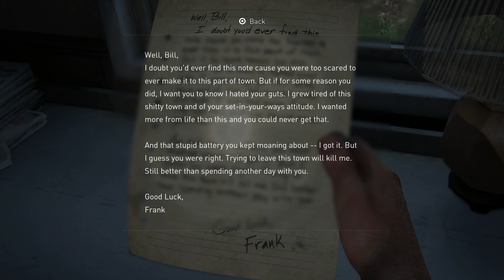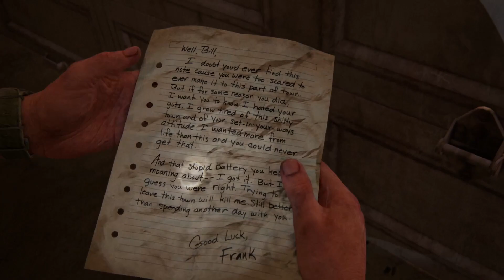THE LAST OF US PART 1 PS5 Gameplay Walkthrough PART 7 - BLOATER BOSS FIGHT (FULL GAME)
ABOUT THE GAME:

The Last of Us Part 1 is a masterfully crafted action-adventure game released in 2022. Developed by Naughty Dog and published by Sony Interactive Entertainment, it is a remake of the original game, which was released in 2013. This new version of the game offers improved gameplay mechanics, including enhanced combat and exploration, as well as additional options to make the game more accessible to a wider range of players.

Set in a world devastated by a fungal outbreak, you'll follow the story of Joel, a hardened survivor, and Ellie, a young girl with a mysterious immunity to the infection. Together, they must traverse dangerous landscapes, confront hostile factions, and confront their own personal demons. As players embark on this harrowing journey, they witness the evolution of their relationship, which transforms from reluctant companionship to a profound bond.

One of the game's standout features is its emphasis on storytelling and character development. The nuanced writing and superb voice acting breathe life into the characters, allowing players to forge a deep emotional connection with them. The Last of Us Part 1 explores themes of love, loss, and the lengths people are willing to go to protect those they care about.

ABOUT DLC:

This DLC expansion offers new experience and insights into the world of "The Last of Us." The DLC, titled "Left Behind," serves as a prequel, delving into Ellie's backstory before her encounter with Joel. Uncover untold events and gain deeper insights into Ellie's character as you navigate this emotional expansion.

Join Ellie and her best friend Riley in this standalone adventure. Together, they face challenges, form a bond, and shape Ellie's future. This expansion provides a unique perspective and a fresh, emotionally charged narrative.

Embark on Ellie's heart-wrenching journey in "Left Behind" as she faces the challenges of survival and friendship in a brutal world. This DLC will leave a lasting impact, adding complexity to the already compelling narrative of "The Last of Us Part 1."

ABOUT GAMEPLAY:

Welcome to Part 7 of THE LAST OF US PART 1 PS5 Hindi playlist. This is a gameplay walkthrough of Chapter 4: Bills Town, all the way to the point where Joel, Ellie & Bill safely make out of the high school.

So save the THE LAST OF US PART 1 AND LEFT BEHIND DLC Gameplay playlist. Sit back, relax & enjoy the gameplay.